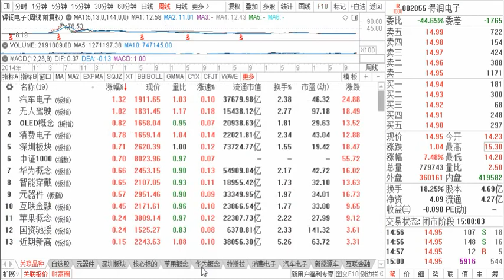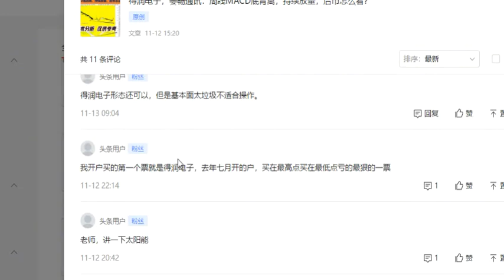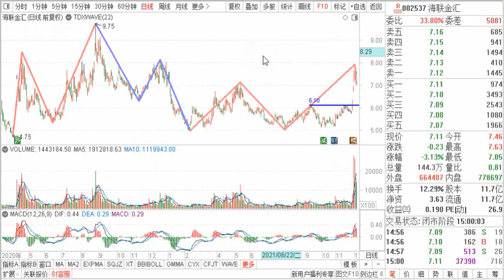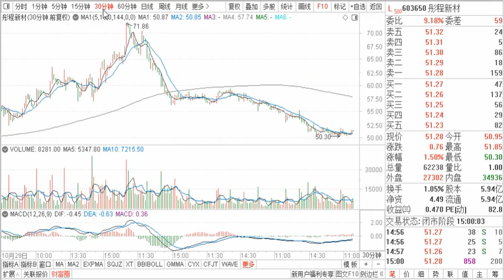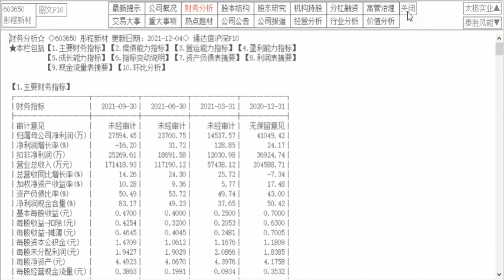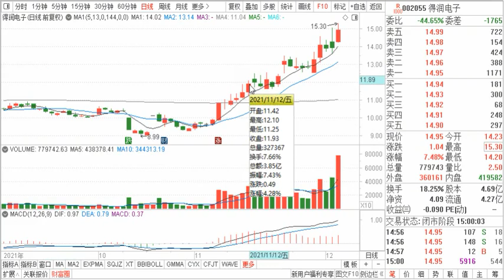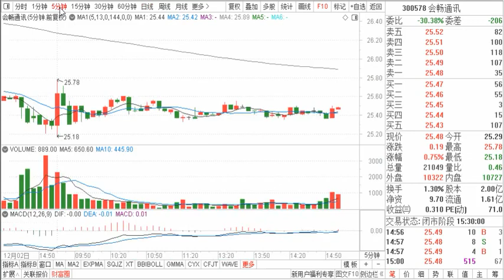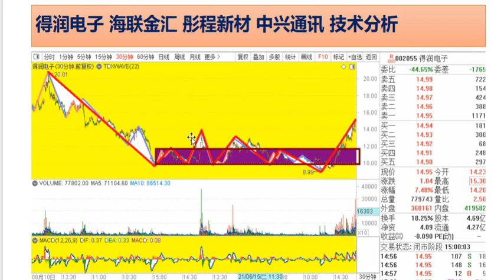中兴通讯 得润电子 海联金汇 彤程新材 客观分析 打破偏见与喜好